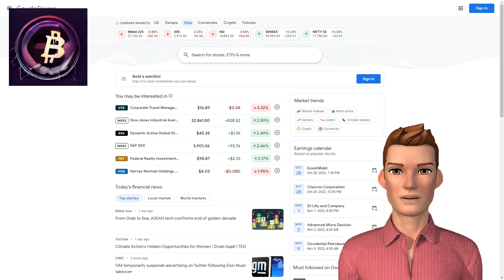US Stocks Close Higher for the Second Week in a Row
For the second week in a row, US stocks closed higher. The benchmark S&P 500 index finished 2.5 percent higher on Friday, bringing its weekly gain to 4%. For the first time since August, both indexes saw back-to-back weekly increases. Apple announced $90.1 billion in revenue for the September quarter, a rise of 8% year over year. The US economy increased by 2.6 percent on an annualised basis in the third quarter, after contracting in the first six months of the year.

The headline statistic, however, disguised a slowing in domestic consumer demand. Meanwhile, the Fed's favoured inflation indicator, the core personal consumption expenditures index, climbed 0.5% month on month in September, as expected by experts.